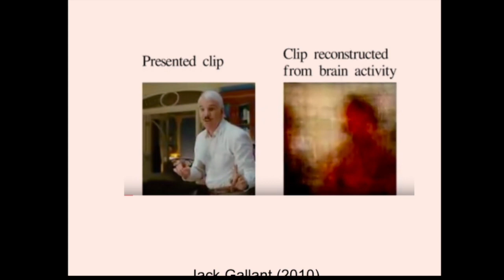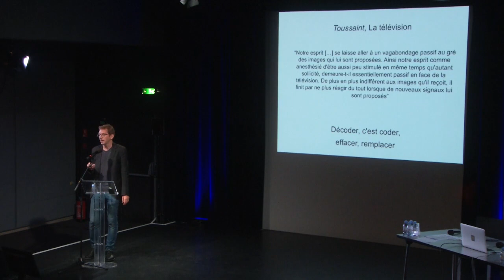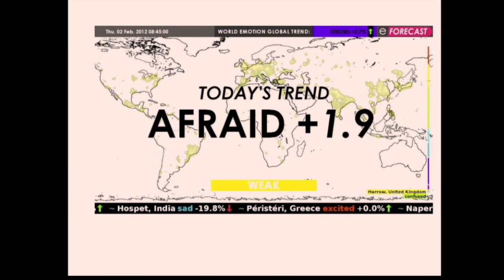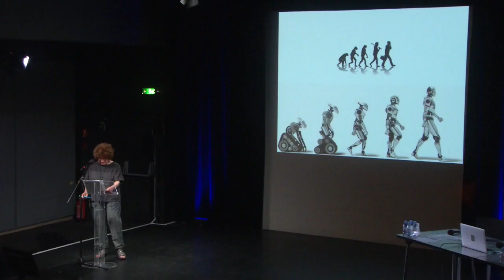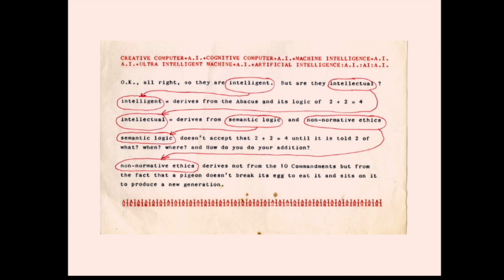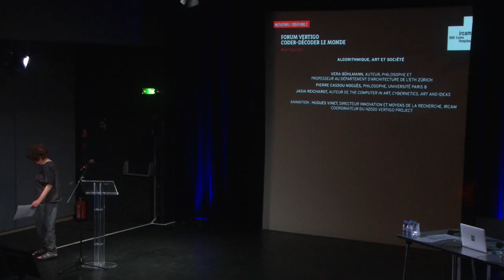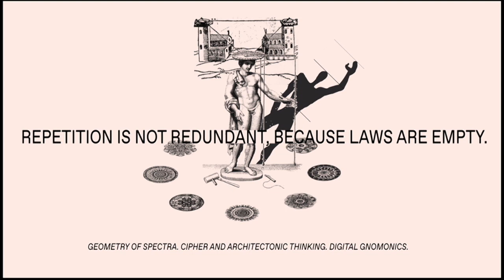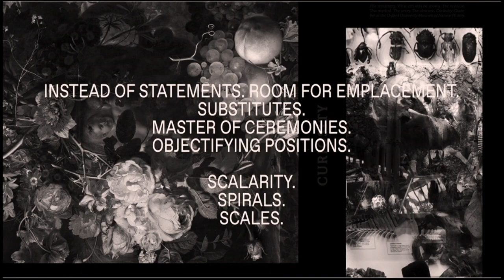Forum Vertigo 2018 | Algorithmique, art et société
Dans le cadre de l'événement "Coder le monde 1"

L’objet de cette session introductive à la thématique Coder le monde est de dresser une perspective épistémologique et historique des rapports, à la fois fondamentaux et contingents à l’évolution des techniques, liant code et art, raison et imaginaire, signe et sens, humain et machine.

Animation : Hugues Vinet, directeur Innovation et Moyens de la Recherche, Ircam et coordinateur du projet STARTS RESIDENCIES
Avec Pierre Cassou Noguès, philosophe, Université Paris 8
Coder, décoder les mondes intérieurs
Jasia Reichardt, auteur de The computer in art, cybernetics, art and ideas
Robots or Human History
Vera Bühlmann, auteur, philosophe et professeur au département d’architecture de l’ETH Zürich Exhaustion, or How to Think about the Location of Meaning

La seconde édition du Forum Vertigo a réuni pendant 4 jours (du 13 au 16 juin 2018) des artistes, scientifiques, designers et auteurs, professionnels des nouvelles technologies, sur le thème du code dans la création – arts visuels, musique, danse, littérature, architecture – tout en explorant l’impact actuel des digital humanities. Revivez tous les temps forts de ces rencontres en vidéos !